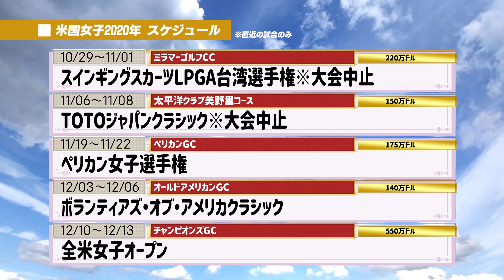【10/31】ゴルフ情報ナビ「ゴルネッティ」。マンスリーゲスト・三浦桃香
★GOLF Net TV アプリ★ダウンロードはこちら

●GOLF Net TV 公式Instagram